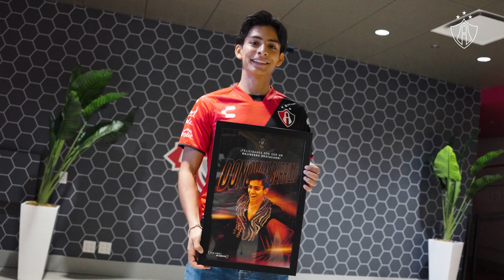Rojinegro Destacado: Capítulo 1 - Donovan Carrillo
Los Rojinegros estamos en todo el mundo... ❤️🖤 Y estos colores a los que amamos los compartimos con personas súper talentosas y que representan a México y al Rojinegro en el mundo 🌎 Por eso te presentamos el primer capítulo de Rojinegro Destacado 🦊 ¿A quién te gustaría ver por acá? 🤔